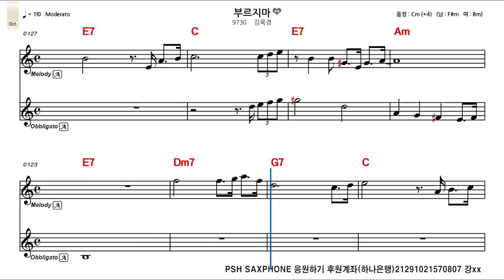부르지마(김목경)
가사
오늘 밤 우연히 라디오를 켤 때

당신의 목소리가 흘러나오고

잊은 줄 알았었는데 잊혀졌다 했는데

당신은 노래를 만들었네요

언젠가 둘이서 보았던 영화를

오늘은 나 혼자서 보고 있네

그 때는 즐거웠는데 내 손을 잡았었는데

내 옆의 빈 자리는 나를 슬프게 해

부르지마 부르지마 옛노래를 하고픈 말이 있어도

부르지마 부르지마 옛사랑을 추억은 남아있잖아

언젠가 둘이서 걸었던 이 길을

오늘은 나 혼자서 걷고 있네

햇살은 눈부셨는데 우리를 비추었는데

오늘은 나 혼자 비를 맞고 가네
PSH SAXPHONE 응원하기 후원계좌(하나은행)
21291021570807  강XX